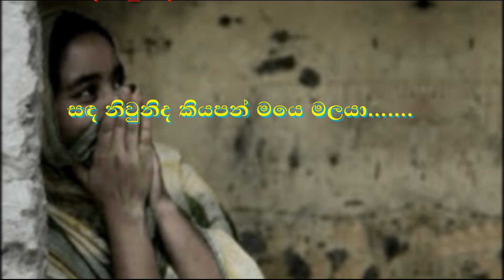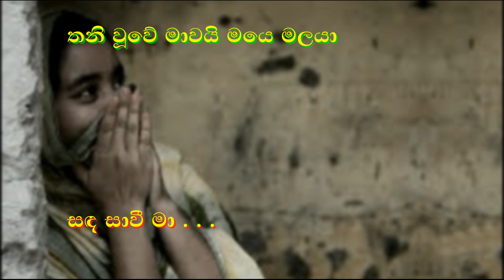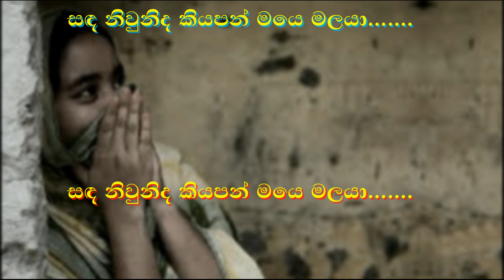සඳ සාවී මා - Sanda Sawee Ma - Without Voice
Sanda Sawee Ma - සඳ සාවී මා
ගායනය : වසන්තා මධුරාංගනී Wasantha Madhurangani
පද රචනය : සිසිර දිසානායක Sisira Dissanayake
සංගීතය : ලයනල් රන්වල - Lionel Ranwala

සංගීත පථය සහ කැරෝකී වීඩියෝ : දේවප්‍රිය පීරිස් -  Devapriya Peiris
Sannada Sankalana - සංනාද සංකලන
මෙම ගීතවල අයිතිය එම ගීත ගායනය කරන ගායකයන්, ගීත රචකයන් හා සංගීත නිර්මාණකරුවන් සතු බව සලකන්න. For personal use only.